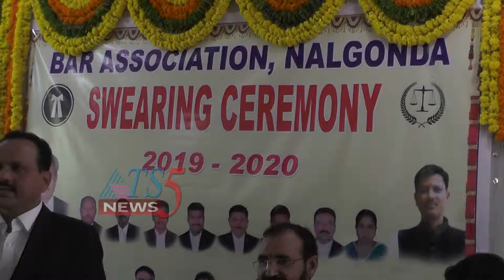నూతనంగా ఎన్నికైన బార్ అసోసియేషన్ కమిటీ ప్రమాణ స్వీకారం. 29-04-2019.